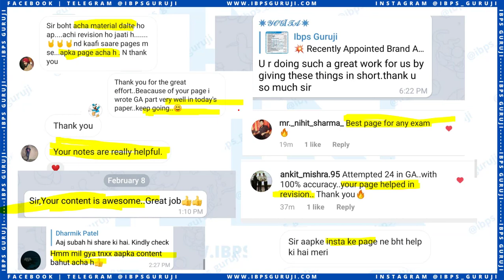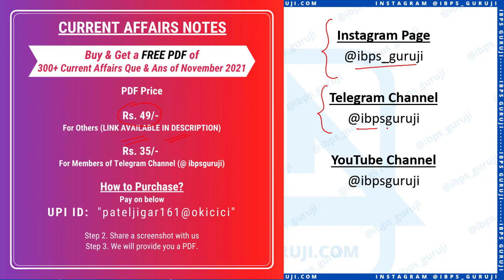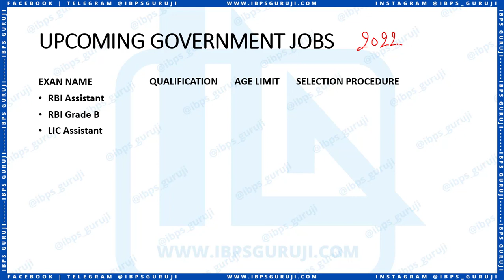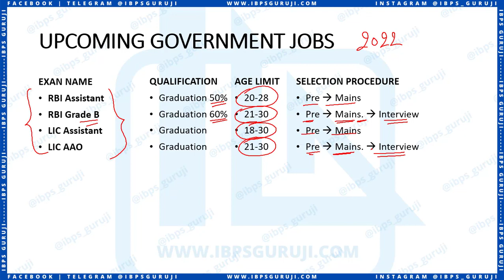Upcoming Government Jobs in 2022 | Eligibility and Selection Procedure | Govt Exams in Early 2022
Thank You All for 50k Followers

💥 NHB Assistant Manager 2021-22 💥

💥 LIC Assistant 2021-22 (Upcoming)💥

💥 RBI Assistant 2021-22 (Upcoming)💥

💥 RBI Assistant Eligibility 📌 uploading soon
💥 RBI Assistant Syllabus 2021 👉 uploading soon
💥 SBI CBO 2021-22 💥

💥 Apply Link 📌 uploading soon
💥 PDF Link 👉 uploading soon

💥 Current Affairs for SBI PO 2021 Mains Exam
💥 Current Affairs for IBPS PO 2021 Mains Exam
💥 Current Affairs for IBPS Clerk 2021 Mains Exam
💥 October 2021 - Current Affairs for NIACL AO 2021 , SBI PO 2021 , IBPS PO  and Clerk 2021

💥 Salary 💥

◆◆ Join Us ◆◆